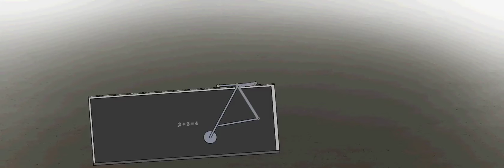Automatic Blackboard Eraser 2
A rack and pinion system drive a four bar linkage to rotate and move across a blackboard, cleaning the blackboard with an eraser attached to an extension of the coupler.